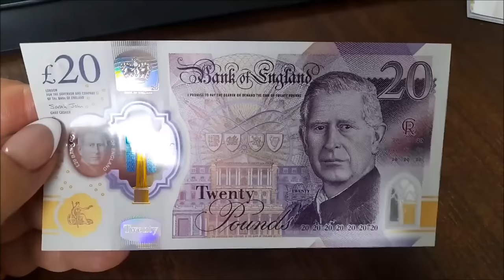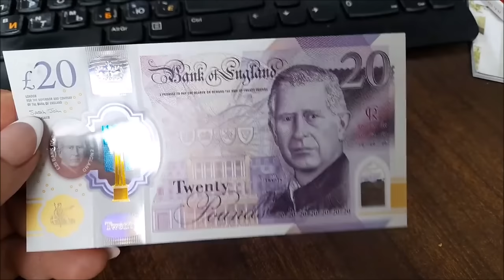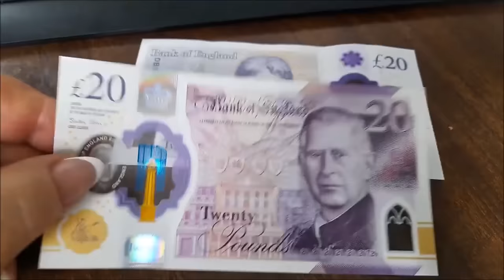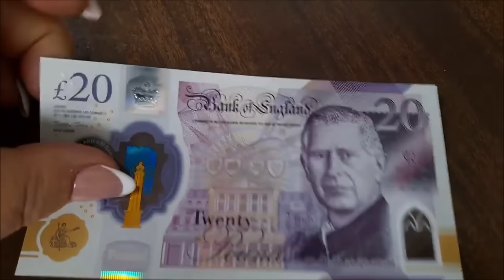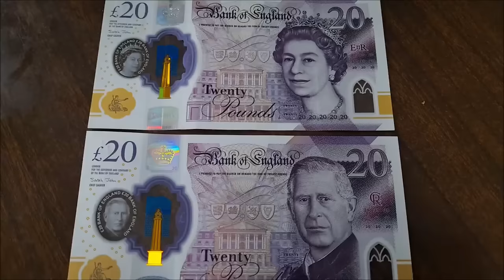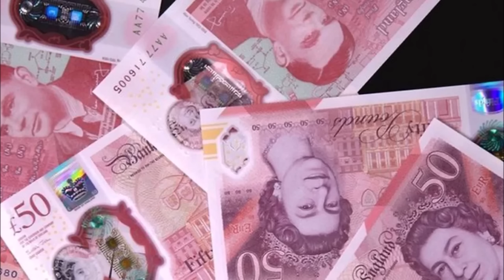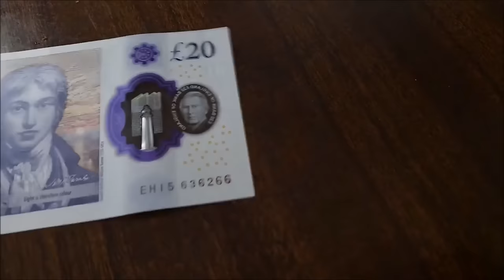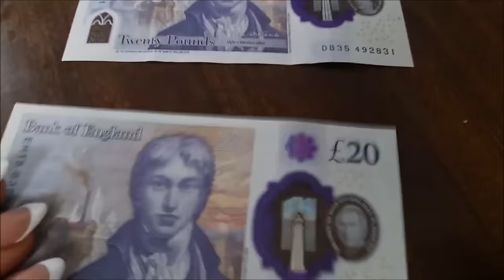У ВАС ЕСТЬ ТАКАЯ КУПЮРА? ВСКОРЕ ЭТО БУДЕТ РАРИТЕТ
— спам,
— реклама посторонних ресурсов.
Нарушители блокируются.